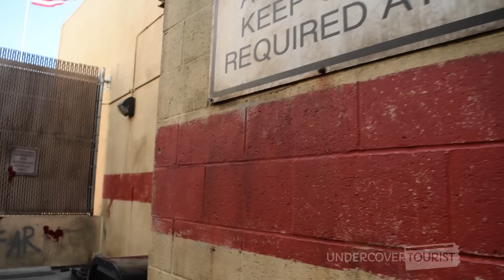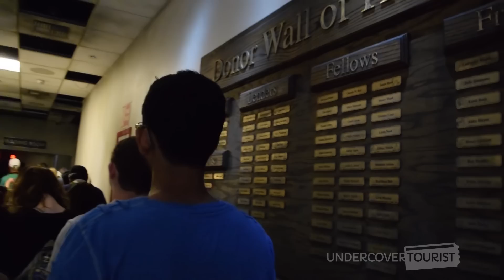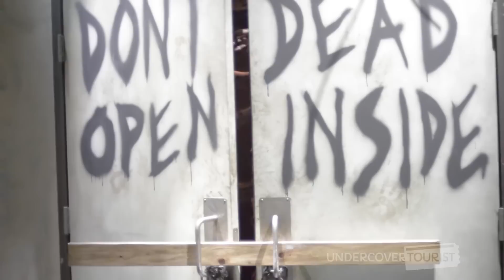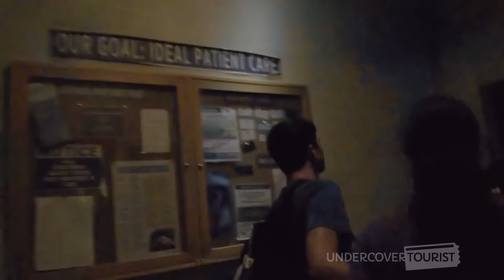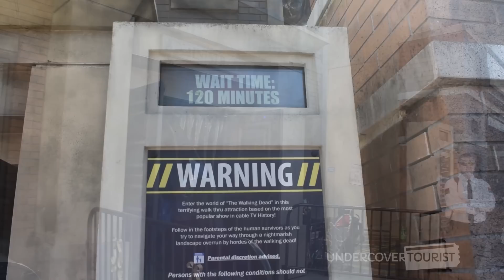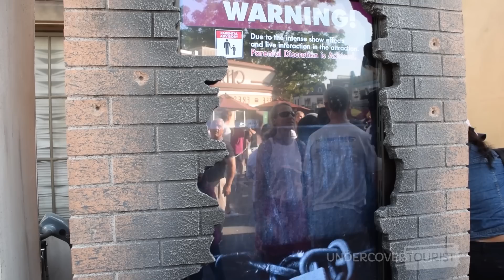The Walking Dead Walk Through Attraction, Open to the Public Full Tour, Universal Studios Hollywood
Experience what it’s like to be fully immersed inside the world of “The Walking Dead!” The all-new walk through attraction is now open year-round at Universal Studios Hollywood. (0:18)

You’ll enter the post-apocalyptic city as you wait in the queue.  As you get closer to your fight for survival, you’ll enter the Harrison Memorial Hospital completely taken over by walkers. (1:12) Don’t be tempted to open any strange doors – the dead is inside! (2:36)

You’ll make your way through the hospital as walkers emerge from every corner. (4:45) After you’ve escaped the dangers of the hospital, you’ll journey outside into the dark. (5:28) During the walkthrough attraction, you’ll recognize many of the landscapes from the show “The Walking Dead!” (6:11) Safety comes at the end after you’ve successfully escaped the hungry walkers. (8:33)